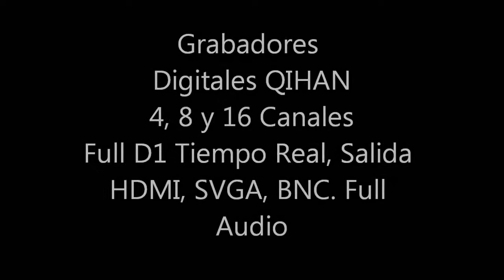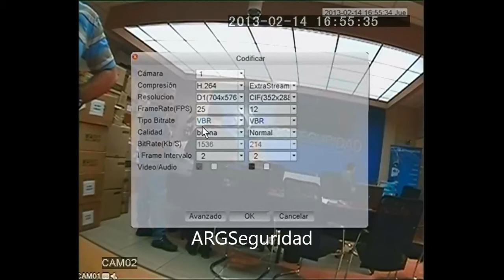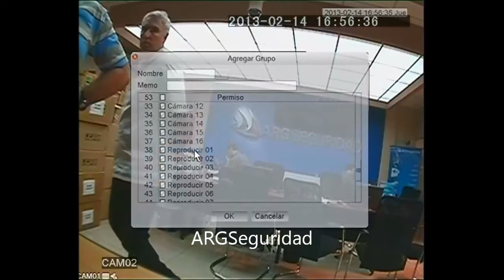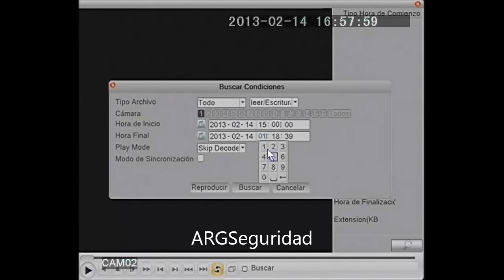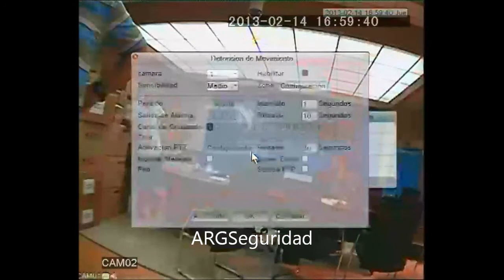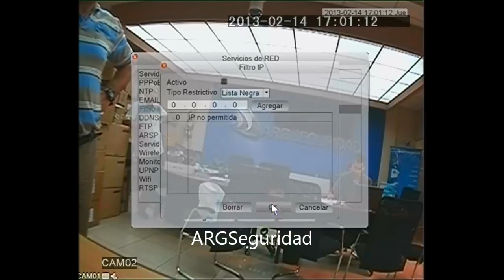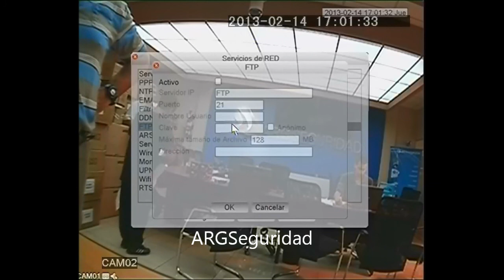Grabador Digital Full D1 Qihan Audio en todos los canales. ARGseguridad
Equipo de grabacion digital, version de 4, 8 y 16 canales, todos ellos en grabacion D1 en tiempo real en todos los canales, con una entrada de audio por cada canal de video, version de 8 y 16 canales con salida HDMI, soporta 3G y WIFI